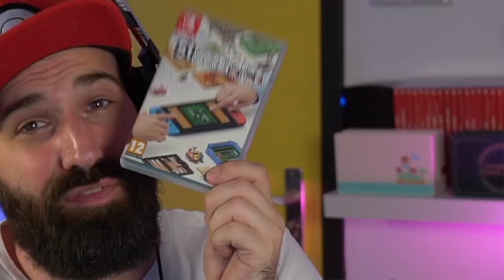WIN 51 WORLDWIDE GAMES | 51K SUBS SPECIAL !!!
WOEHOEEE! DANKJEWEL! Hoe win je? Volg me op mijn andere social media platformen en hou de posts daar in de gaten!

Bestel nu de gloednieuwe Rickachu Merchandise!

Adres fanmail:

RICKACHU
Gravin Juliana van Stolberglaan 31
Box C1500
2263AB Leidschendam
Nederland